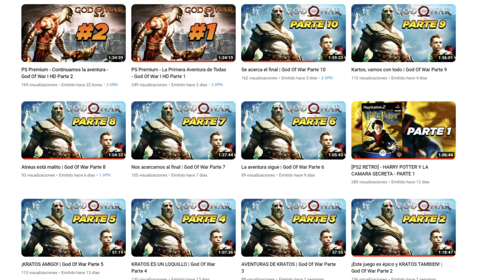Nueva Actualización de MISIONES SECUNDARIAS - Dragon Ball Xenoverse 2